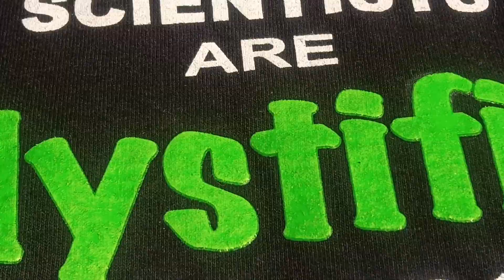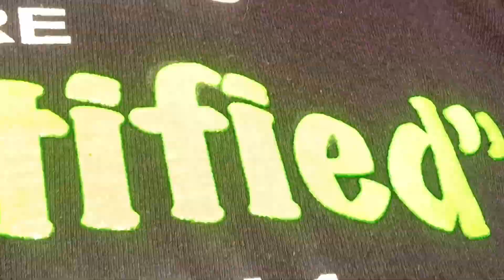FUKUSHIMA News;; IAEA gives O.K. to Dump FUKUSHIMA Tank water in the Pacific Ocean on Day 4499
At Eternity's NUCLEAR Gate,
hello they have been Dumping for over 12 years Blanch on VAN GOGH 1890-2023 Kevin D Blanch Historic ongoing AML Leukemia Fighter SURVIVOR PhD